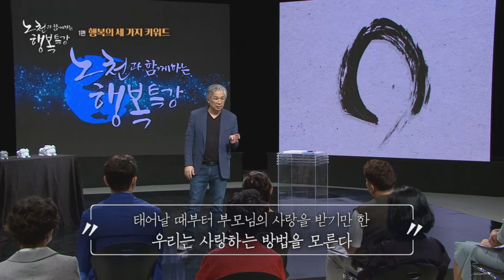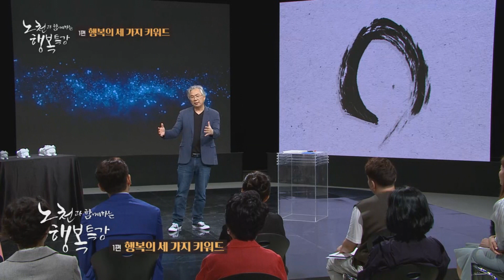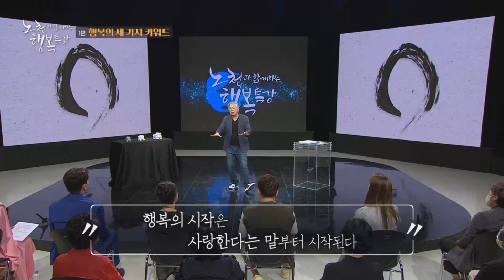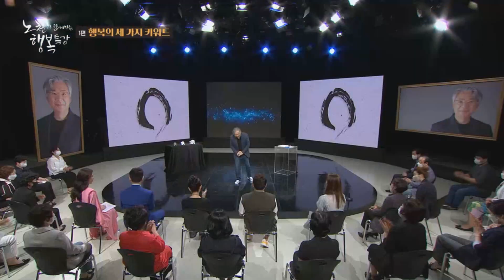[KNN특강] 사랑하는 법을 배우며ㅣ노천과 함께하는 행복특강